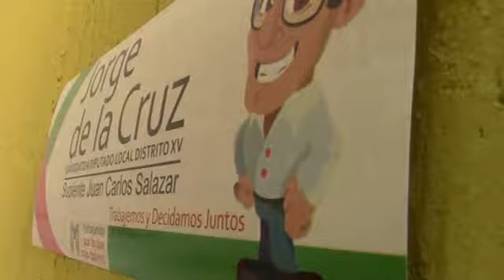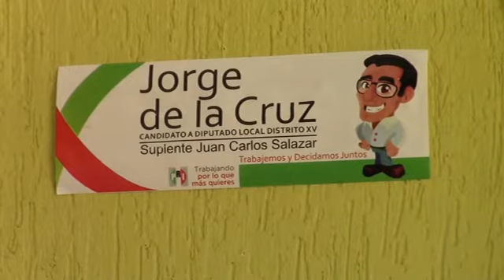JORGE EDUARDO DE LA CRUZ RECIBE CONSTANCIA COMO DIPUTADO LOCAL